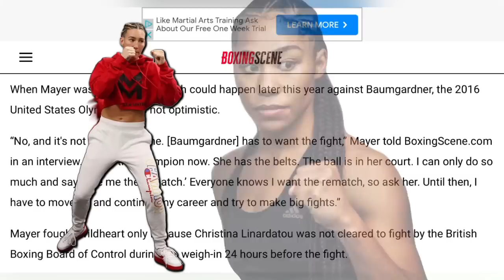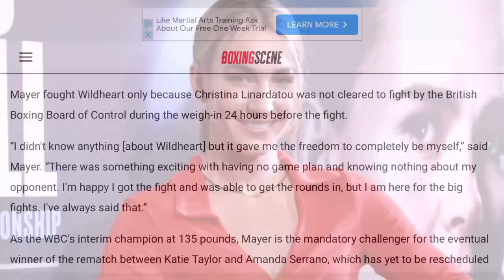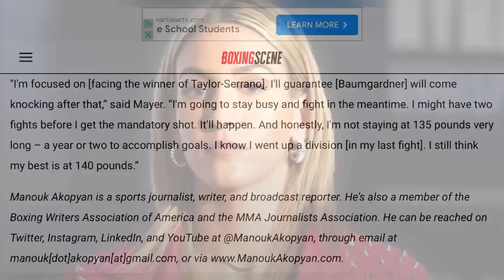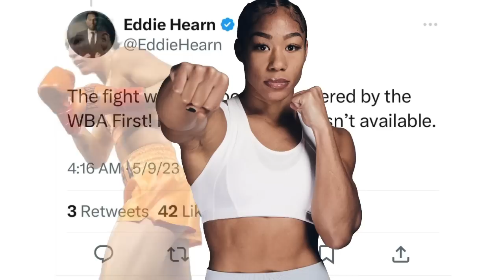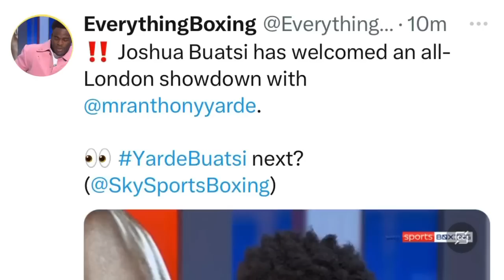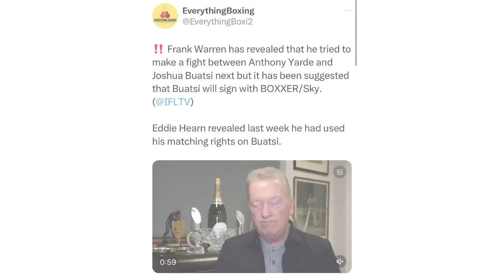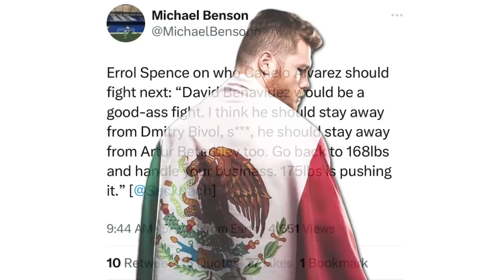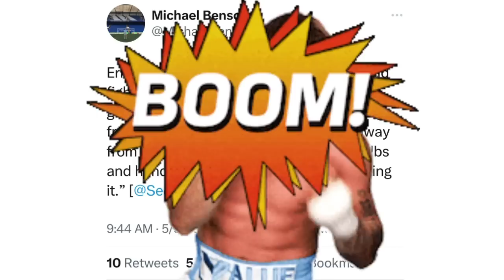THE RELAY: Mayer on Baum rematch, Buatsi wants Yarde, Spence on Crawford/Canelo vs Bivol/Benavidez